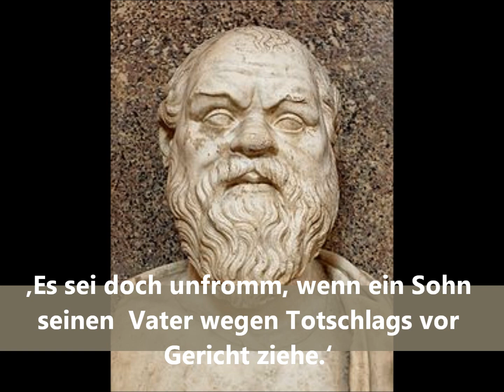Dieter Hattrup liest Platon: Euthyphron 02 – 05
Sokrates ist auf dem Weg zum Athener Gerichtsgebäude, wo eine Klage gegen ihn anhängig ist. Sokrates, so behauptet der Ankläger Meletos, verdirbt die Jugend durch falsche Frömmigkeit. Er lehrt falsche Götter und er lehrt sie falsch verehren, nämlich anders, als der Staat Athen es möchte, empört sich Meletos. Da trifft Sokrates auf Euthyphron, der ebenfalls in Gerichtssachen unterwegs ist. Die Frömmigkeit ist das Thema des Dialogs, denn die Frömmigkeit oder ihr Fehlen ist das Verhältnis zu den Mitmenschen, zu den Gesetzen des Staates, zu den Göttern. Der naive Theologe Euthyphron meint zu wissen, was Frömmigkeit ist. Er ist gerade im Begriff, seinen Vater anzuklagen. Sokrates, selbst angeklagt, wundert sich über so viel Sicherheit in einer so schwierigen Frage. Nach vier Versuchen stellt sich heraus, daß Euthyphron nicht weiß, was Frömmigkeit ist, so daß er schließlich die Flucht ergreift. Sokrates weiß es zwar auch nicht, hatte solches Wissen aber auch nicht behauptet. Er wundert sich über die Selbstsicherheit der beiden Ankläger. Die Verwunderung kostet ihn das Leben und bringt ihm alle Erkenntnis.
 Der Dialog ist ein Kommentar zum Wort des Apostels Paulus: Ist es nicht überhaupt schon ein Versagen, daß ihr miteinander Prozesse führt? Warum leidet ihr nicht lieber Unrecht? (1 Kor 6,7) Sokrates erweist sich mit der Lebenshingabe als Vorläufer Christi im Heidentum.